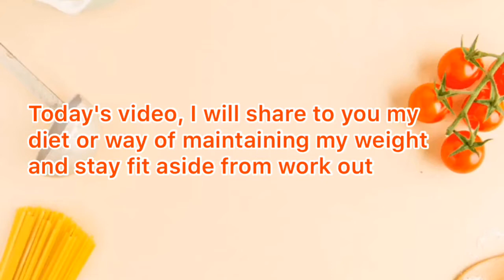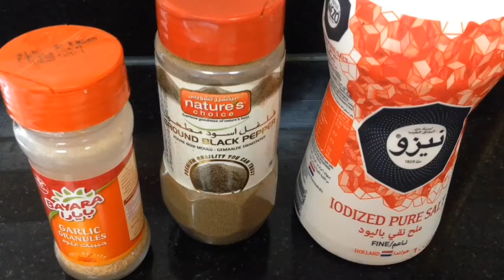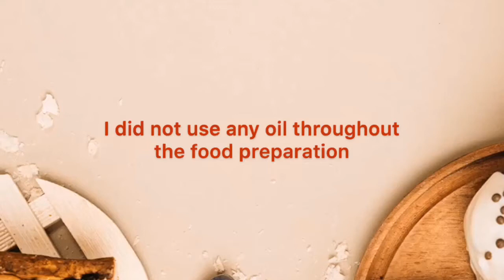No Rice Challenge for One Day | Meal Tips | Meal Plan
This video is to inspire people who are longing to lose weight but can still enjoy and eat regular but healthy foods by not eating rice the whole day. I will upload more videos for meal plan/tips for no Rice Challenge.